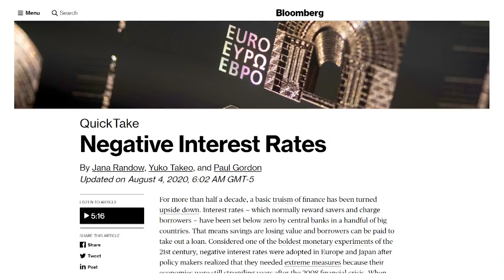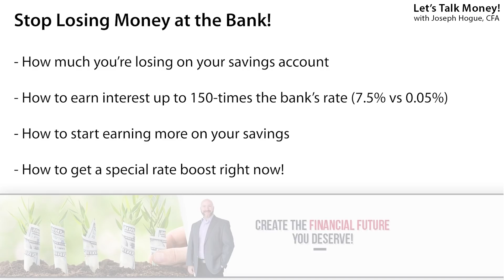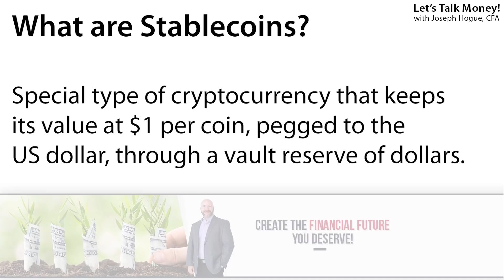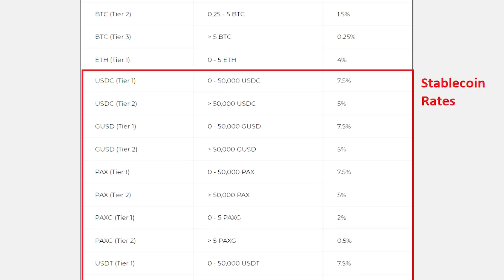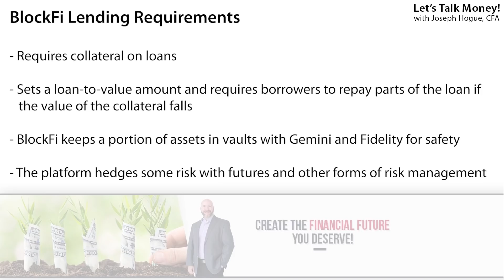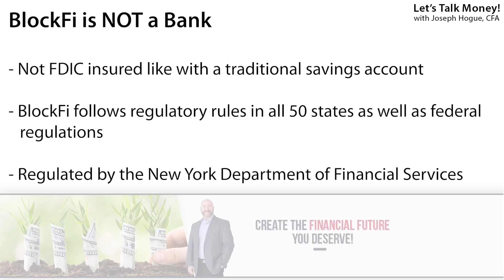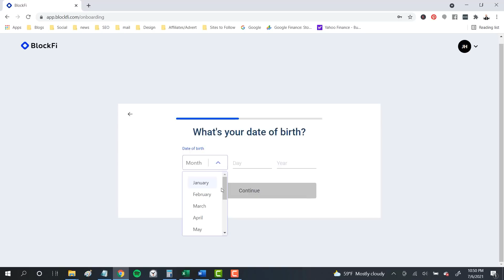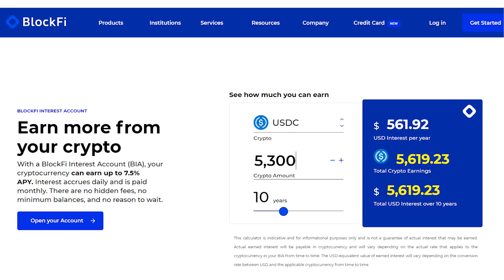Get 150-Times More Interest on Your Savings (Best High Interest Savings Account 2022)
Even the best savings accounts are near 0% interest on your cash. There is one online savings strategy though that can help you earn up to 7% and higher interest in 2022. Learn how to earn a higher interest rate on BlockFi

The average household loses over $178 a year on cash sitting in their savings account in 2022. That’s the difference between inflation and what they earn on interest paid by the bank. As bad as that is, it’s about to get worse. Inflation has jumped recently and interest rates are not going up anytime soon.

There is a solution though, one that can help you earn an interest rate 150-times what you get on a bank savings account. Most people don’t know about it and the ones that do, think it’s too good to be true.

Demand for stablecoin lending has surged recently and that means platforms are offering a high interest rate to people holding a stablecoin balance. Stablecoins are digital tokens that keep their value because the coin is backed by a reserve holding of dollars, the value stays at $1 each. That makes it like an online savings account.

I use BlockFi to earn interest on my cryptocurrency and stablecoins. It’s not technically a savings account because BlockFi isn’t a bank and is not FDIC-insured but I earn a high yield and the assets are safe. It takes less than three minutes to open an account. You can deposit directly from your bank and start earning interest on your cash immediately. You’ll earn the highest interest rate with your stablecoins (USDC is the one I use) and can withdraw your money anytime.

The Fed isn’t increasing interest rates anytime soon and that means bank savings rates aren’t going up either. The average household loses hundreds a year on money sitting in the bank and even the best online savings accounts only offer a percent interest on your deposits. Even on that, you’re still losing money after inflation. I know cryptocurrency isn’t exactly the first thing you think about when you think safety or savings but stablecoins are a special type that holds its value and is actually just as safe as the money in the bank.

Still not investing in cryptocurrency? Don’t miss the rest of the videos in our cryptocurrency tutorial series for beginners!
Two ways to value bitcoin and why it could go to $190,000 in a few years!